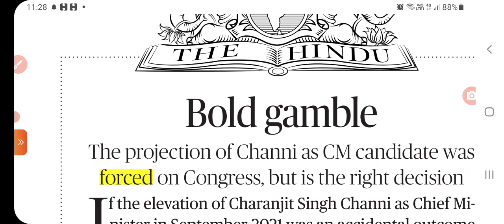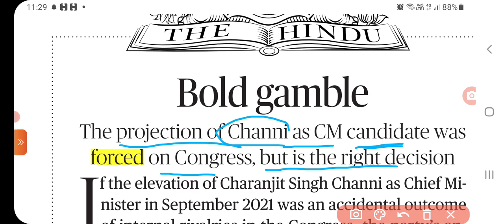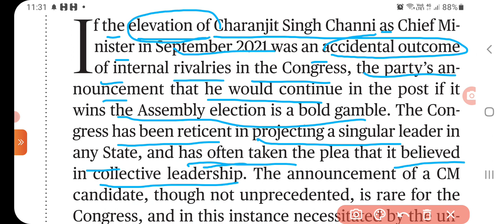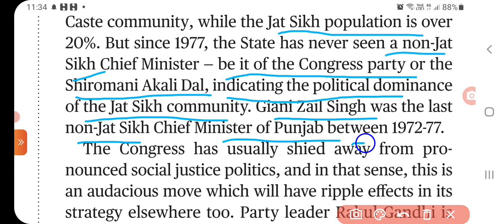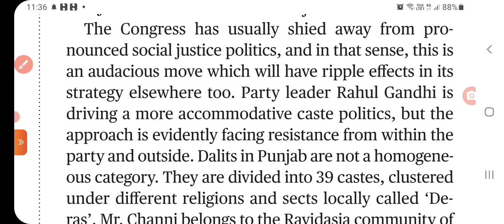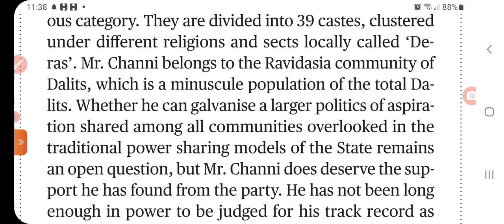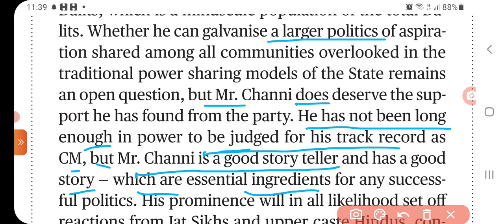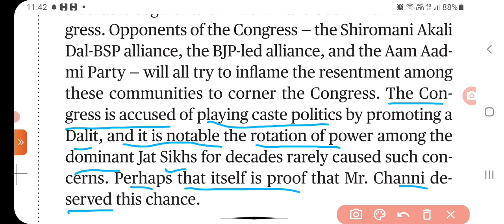the hindu editorial hindi analysis!! 8 Feb 2021!! Bold gamble